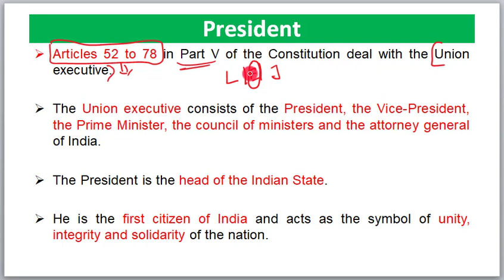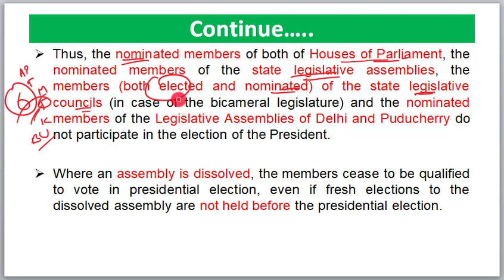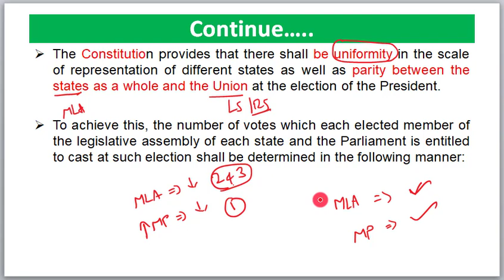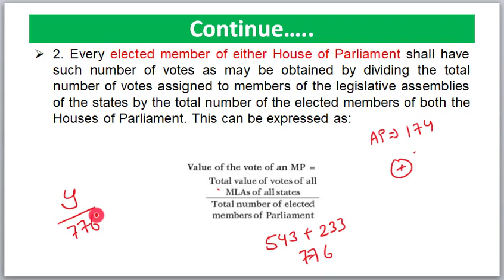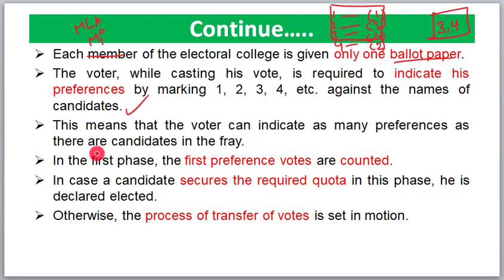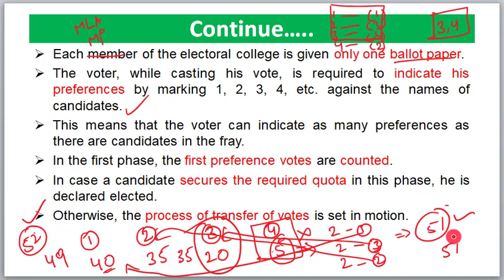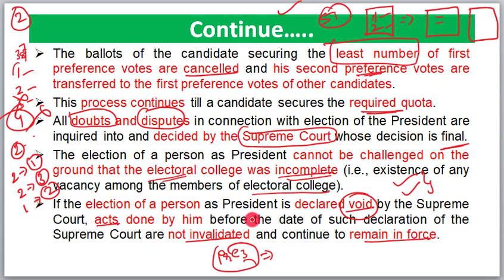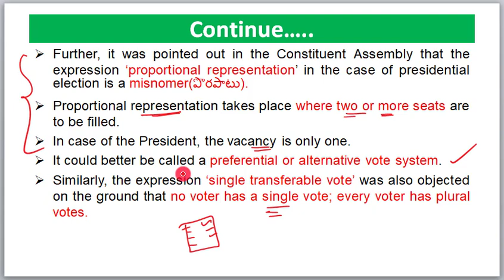L-76 Indian Polity by Laxmikant Telugu | President 1| రాష్ట్రపతి|Election Procedure APPSC/TSPSC/UPSC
రాష్ట్రపతి
Hello friends in this videos clear explanation was done about Laxmikant Indian Polity 6th edition latest chapter wise
17th chapter  President
Discussed about
1. Articles52-78
2. Electoral College members for President Election
3. Value of MLA Vote
4. Value of MP Vote
5. Electoral Quota
6. Counting Procedure
7. Criticism of President Election Procedure

President election Process in India
President election Process in India in Telugu
President election
Indian President Election Process
President Article 52-78

భారత రాజ్యాంగం